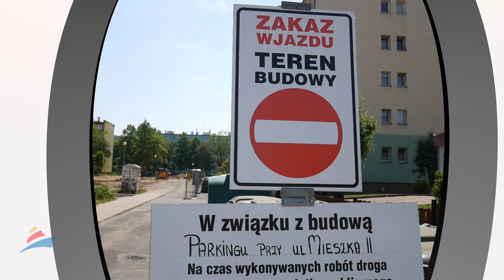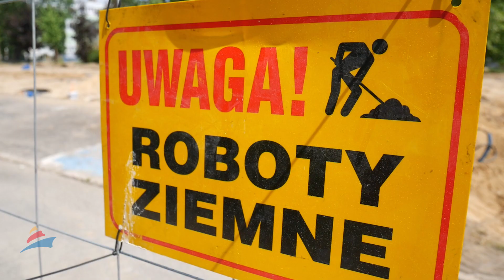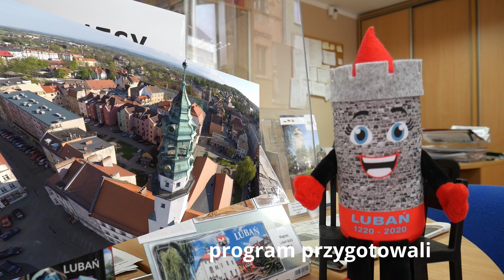Wideoinformator 9.06.202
Dziś w lubańskim wideoinformatorze opowiemy o remoncie parkingu na Osiedlu Piastów oraz miejskich atrakcjach turystycznych.
treść

Remont parkingu przy ul. Mieszka II

Dobra wiadomość dla mieszkańców Osiedla Piastów. Przy ul. Mieszka II rozpoczęto budowę parkingu. Docelowo ma powstać 60 miejsc parkingowych wraz z miejscami do parkowania dla osób niepełnosprawnych.

– Prace mają trwać do końca września bieżącego roku. Po zakończeniu prac nad parkingiem planujemy rozpocząć remont nawierzchni również przy tej ulicy wraz z wymianą kanalizacji deszczowej – zapowiada Mateusz Zajdel, Zastępca Burmistrza Miasta Lubań.

Zgodnie z projektem kompleksowa poprawa infrastruktury drogowej obejmie nie tylko budowę płyty parkingu wraz z oznakowaniem, przebudowę oświetlenia drogowego, ale również nasadzenia zieleni i wyposażenie terenu w elementy małej architektury.

Nowy parking i zmodernizowana ulica będzie służyć jej mieszkańcom tej ulicy, a także rodzicom dowożącym swoje dzieci do Przedszkola Miejskiego nr 5.

Atrakcje turystyczne w Lubaniu

Po długiej i przymusowej przerwie wracamy do aktywności sprzed pandemii. Jeszcze z obostrzeniami, ale otwiera się kultura, gastronomia, hotelarstwo. W ślad za tym podnosi się branża turystyczna. Zachęcamy więc do odwiedzin w Lubaniu i polecamy nasze atrakcje turystyczne. Spacer możemy rozpocząć od Muzeum Regionalnego, znajdującego się w budynku ratusza, w którym można podziwiać ekspozycje poświęcone historii Lubania. Możemy tu znaleźć wiele ciekawych przedmiotów. Jedne związane są z epoką średniowiecza, z wojnami husyckimi, inne z wojną 30-letnią, a jeszcze inne z II wojną światową.

- Oprócz tego możemy obejrzeć niewielką ekspozycję poświęconą osadnictwu wojskowemu i żołnierzom, którzy pochodzili z Lubania. Ciekawostką jest to, że pokazujemy historię żołnierzy zarówno tych z okresu II wojny światowej jak i tych współczesnych, którzy mieszkają w Lubaniu a biorą udział w rozmaitych misjach wojskowych – mówi dr Łukasz Tekiela, Dyrektor Muzeum Regionalnego w Lubaniu.

Oprócz tego mamy ekspozycję poświęconą sztuce użytkowej oraz wystawę poświęconą lubańskim chusteczkom do nosa. Ciekawostką jest również ekspozycja poświęcona mieszkańcom Lubania, na której prezentowane są sylwetki dzieci, kobiet i mężczyzn –mieszkających w naszym mieście na przestrzeni ostatnich 150 lat.

A co słychać przy ul. Brackiej? W budynku przylegającym do średniowiecznej Wieży Brackiej, Muzeum Regionalne udostępnia wystawę poświęconą minerałom Sudetów Zachodnich.

- Prezentujemy tutaj około 500 okazów z najważniejszych sudeckich lokalizacji. Można zobaczyć wspaniałe kwarce karkonoskie, agaty spod Lubania co jest wielką ciekawostką, oczywiście agaty z okolic Lwówka Śląskiego, Złotoryi a także bardzo dużą kolekcję kalcytów z okolic Grabiszyc. Stosunkowo niedawno trafił do nas również olbrzymi okaz ametystów z Karpacza, który będzie niebywałą gratką, dla tych którzy w sposób szczególny ukochali czy też pokochali minerały z Karkonoszy – mówi dyrektor.

Sama Wieża Bracka również czeka na zwiedzających.

- Najlepiej ją zwiedzać latem. Dlaczego? Dlatego, że ma naturalną klimatyzację. Zawsze tutaj jest fajna niska temperatura, która nie zmienia się w ciągu roku. Zimą jest dokuczliwa, ale latem jest cudowna. Kiedy wchodzimy do Wieży Brackiej z rozpalonego słońcem dworu, tutaj można naprawdę odpocząć. A kiedy już wejdziemy na szczyt Wieży Brackiej można podziwiać wspaniałą panoramę – zachęca Łukasz Tekiela.

Zarówno muzeum jak i wieża udostępniane są od wtorku do soboty w godzinach od 10.00 do 16.00. Po wizycie w Wieży Brackiej zapraszamy do Informacji turystycznej, gdzie można nabyć pamiątki z Lubania.

Informacja turystyczna jest czynna od poniedziałku do piątku w godzinach od 7.30 do 15.30, a w sobotę od 10.00 do 16.00.